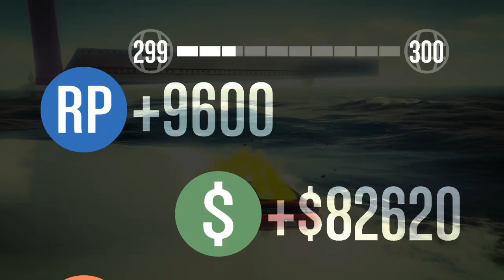Grand Theft Auto 5 Online NEW!!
⚠PlayStation 4⚠
       🎮PSN🎮
  ⚪Marinov09⚪
 ⚫dqkata0101⚫
Games: GTA 5 ONLINE💰💉💊
Assassin's Creed Unity🇫🇷🗡
Destiny👽